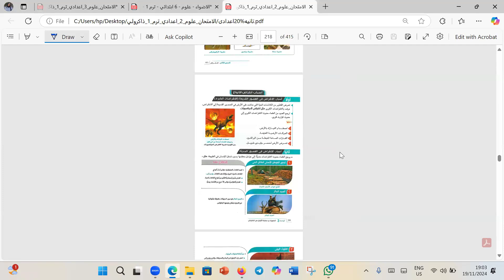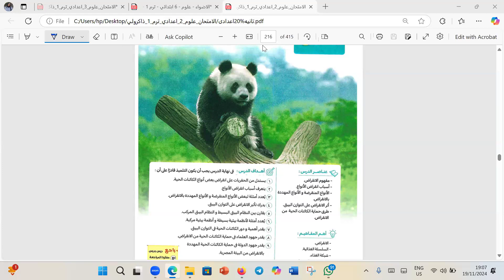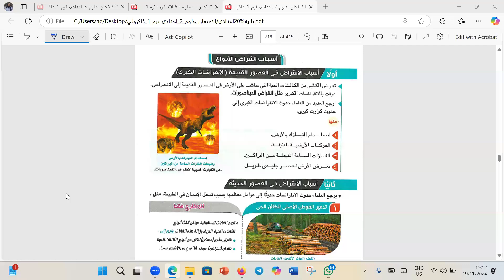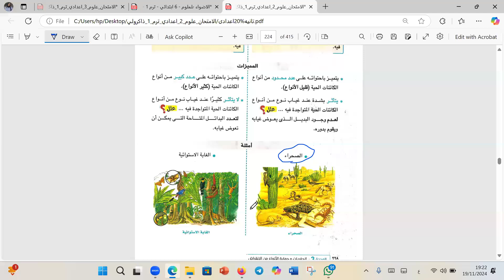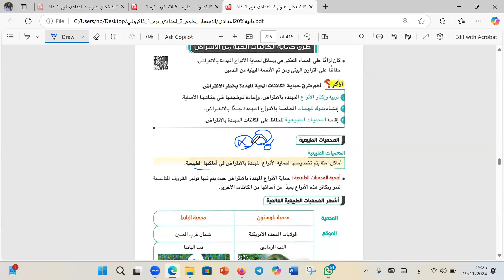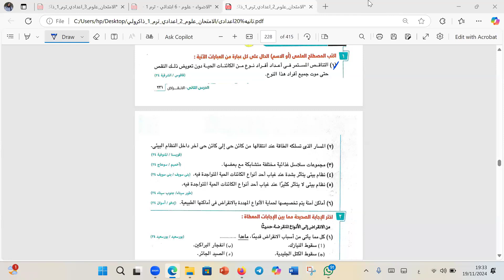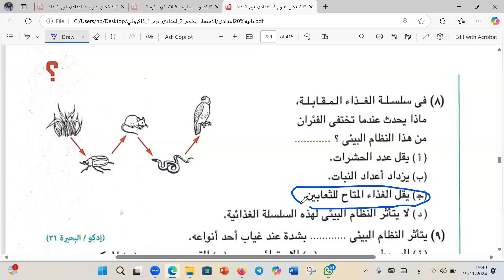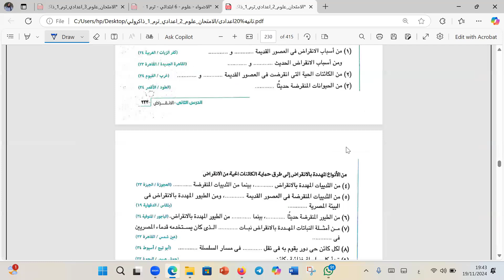مراجعة درس الإنقراض و حل تدريبات عليه | علوم | الصف الثاني الإعدادي | مس لؤى